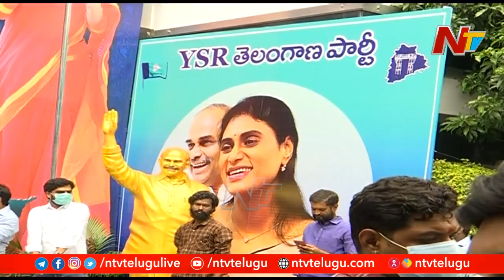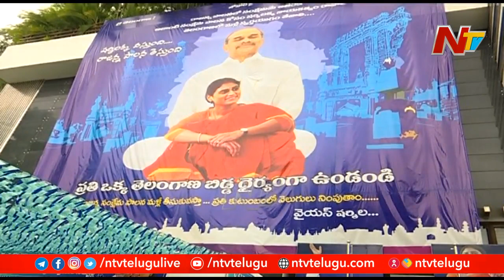రాజకీయ రంగు పులుముకుంటున్న వైఎస్సార్ ఆత్మీయ సమ్మేళనం.. ఇదంతా షర్మిల పార్టీ కోసమేనా..? | OTR | NTV